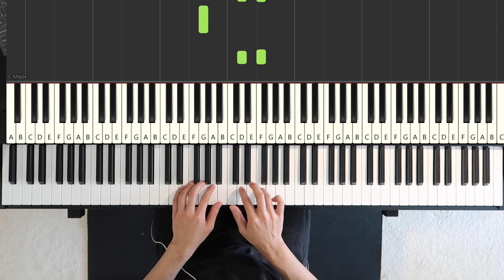Sailing in the Sun [Level 1 Lesson Piano Adventures by Faber]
Sailing in the Sun
Piano Adventures Level 1 Lesson Book